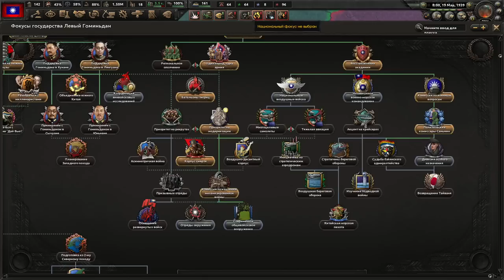КРАСНЫЙ АРМИЯ - ЛУЧШИЙ АРМИЯ! - ЛЕВЫЙ ГОМИНЬДАНЬ ВЕДЁТ КИТАЙ К КОММУНИЗМУ В KAISERREDUX(3)